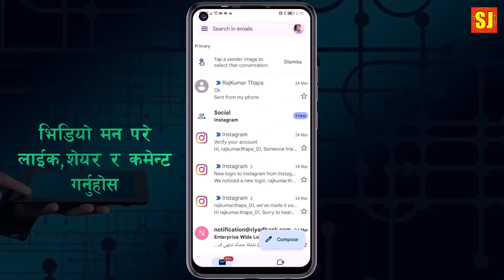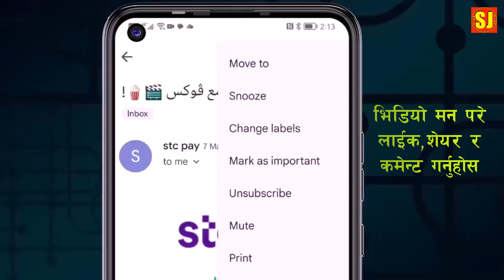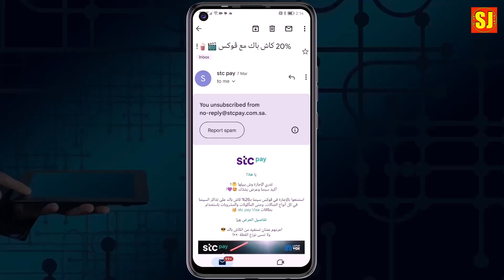Gmail मा आउने फाल्तु इमेल एसरी बन्द गर्नुहोस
Gmail मा आउने फाल्तु इमेल एसरी बन्द गर्नुहोस शिर्षकमा रहेको भिडियोको  बारेमा कुनै सुझाव /सल्लाह अथवा प्रश्न छन् भने कमेन्ट बक्समा राख्नु होला, मन परे लाइक गर्नु होला अनि एस्तै  जानकारी मुलक भिडियोको लागि यो  च्यानललाइ subscribe गर्नु होला,  धन्यबाद